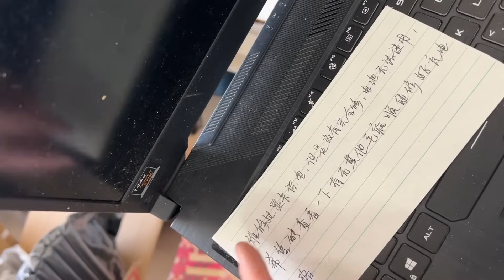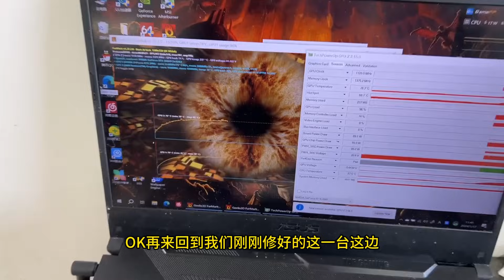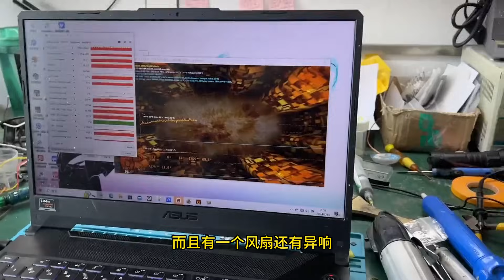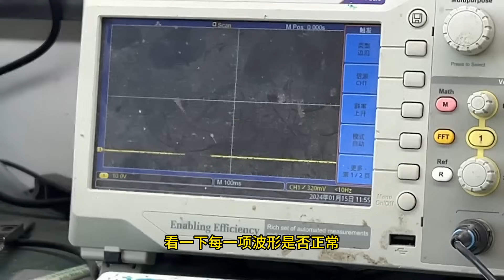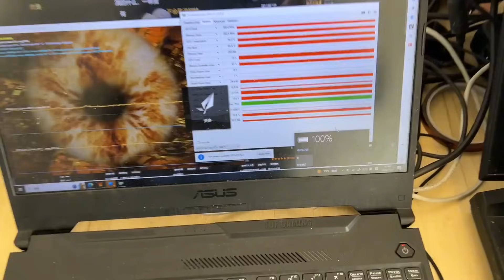通病修起来确实很爽，天选中招的机主不在少数